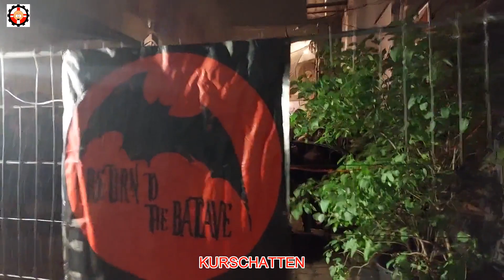Kurschatten Live RETURN TO THE BATCAVE 2023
RETURN TO THE BATCAVE 2023
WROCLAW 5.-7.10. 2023